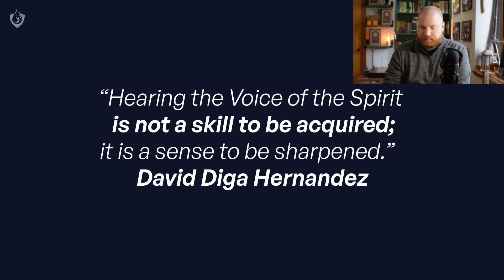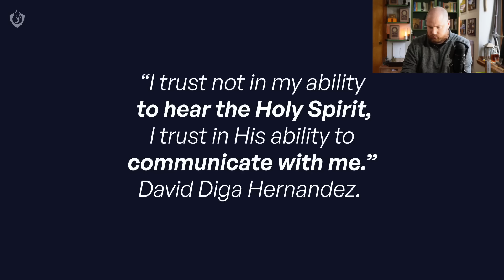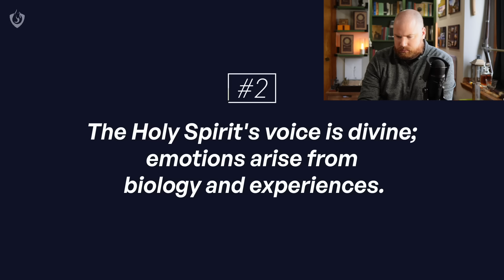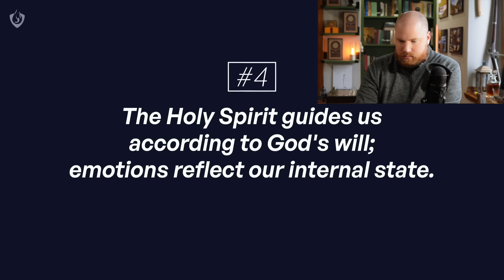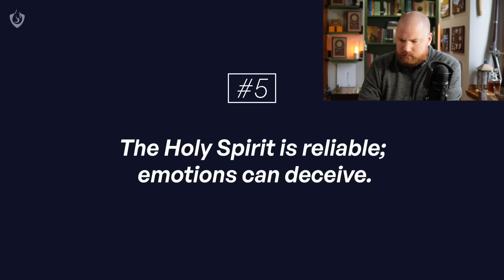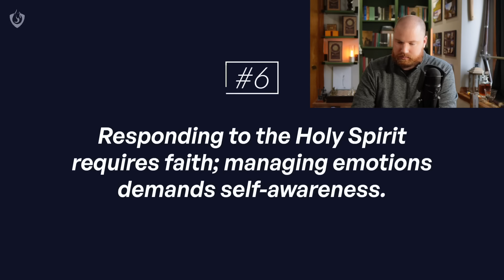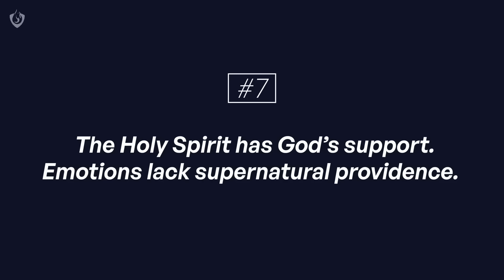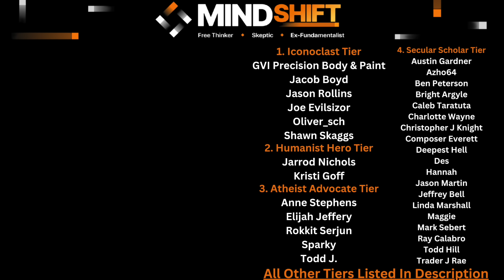God's Voice, You, Or The Devil? Rebutting Vlad Savchuk's 8 Horrendous Tips!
Today's episode is an important one. Here I react to Vlad Savchuk's teaching on how to make sure you are really hearing from god and not just your own emotions or even worse, the devil. Throughout his video, the harm of this impossible task shows itself more and more evident. Let's Watch!

A sincere thank you to this video's supporters:
*Iconoclast Tier*
     -GVI Precision Body & Paint, Inc
     -Jacob Boyd
     -Jason Rollins
     -Joe Evilsizor
     -Shawn Skaggs
     -Oliver_Sch
*Humanist Hero Tier*
     -Jarrod Nichols
     -Kristi Goff
*Atheist Advocate Tier*
     -Anne Stephens
     -Elijah Jeffery
     -Rokkit Serjun
     -Sparky
     -Todd J
*Secular Scholar Tier*
     -Austin Gardner
     -Azho64
     -Ben Peterson
     -Bright Argyle
     -Caleb Taratuta
     -Charlotte Wayne
     -Christopher J Knight
     -Composer Everett
     -Deepest Hell
     -Des
     -Hannah
     -Jason Martin
     -Jeffrey Bell
     -Linea Marshall
     -Maggie
     -Mark Sebert
     -Todd Hill
     -Trader J Rae
*Freethinker Tier*
     -Andy Wilce
     -Ashley Shivers
     -B H
     -B R
     -Beegee
     -Dana Kendall
     -Douglas Nichols
     -ElGuapo
     -Fredrik Sanfridsson
     -Gregory Smith
     -Jason Martin
     -James Musson
     -John Gilchrist
     -John Rexrode
     -Jonathan Sebastian
     -Kami Ross
     -Karolina
     -Kris
     -Michael Beverly
     -Roland Watts
     -Scott Graham
     -Sean Reid Scott
     -The Merlin
*Skeptic Tier*
     -A B
     -Adam Cameron
     -Andi Reynolds
     -Anna K
     -April Wilson
     -Brandon Michaels
     -Charles Payet
     -Christian
     -Dan Sprankle
     -Donald Shellman-Kuhns
     -Drew
     -Eric Greenhalgh
     -Gabe
     -Gallipoli
     -Jed Wentz
     -Jennifer Leibig
     -Jeremy Keane
     -Jeremy Shepherd
     -Jon Umenhofer
     -Joseph Collins
     -Just Me
     -Ledhead68
     -Lori Wieser
     -Louise
     -Mark Rothenbuhler
     -Margo Pritchett
     -Matthew Baird
     -Matthew Mack
     -Nick Blank
     -ObieGrad
     -Pablo
     -Pippin Lowe
     -Raine Gingras
     -Ravyn
     -Richard Wigton
     -Rick Banks
     -Ron Hott
     -Ron Mortenson
     -Ryan Phipps
     -SCO
    -Scvanderhorst
     -Shmeels
     -Serban Marcu
     -Steve Williams
     -Susanna Billingham
     -T Rose
     -Tim Morrow
     -Tina PVhouse
     -Terri Johnston
     -Tony Maitland
     -Wearloga
     -Yattwood
*Rationalist Tier*

Chapters:
0:00 Special Request
0:46 Normal Intro
2:033 Vlad's First Clip
2:31 What A Bad Setup
4:03 Learn To Listen?
5:53 Point 1 - The Holy Spirit Aligns With Scripture
11:47 Point 2 - The Holy Spirit Is Divine, Not Organic
14:10 Point 3 - The Holy Spirit is Consistent, Not Fluctuating
16:58 Point 4 - It Will Be God's Will
19:36 Point 5 - The Holy Spirit Is Reliable, Not Deceptive
24:45 Point 6 - The Holy Spirit Will Require Faith
29:19 Point 7 - The Holy Spirit Has God's Support
31:28 Point 8 - The Holy Spirit Whispers
36:45 Final Thoughts
39:39 Patron Thanks